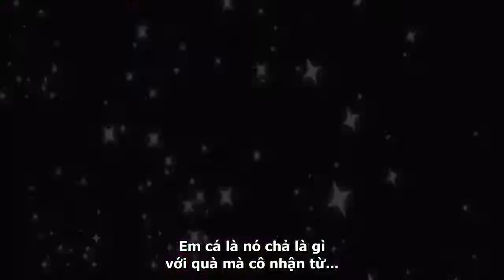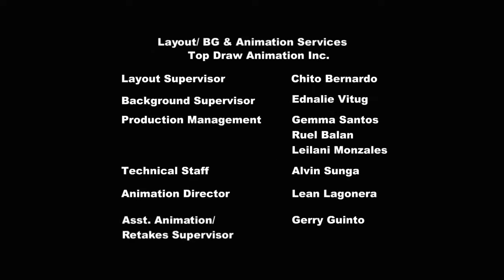My Little Pony - Tình Bạn Là Phép Màu - Phần 2 Tập 17: Ngày Móng Đồng Tâm | Vietsub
My Little Pony - Friendship Is Magic - Season 2 Episode 17: Hearts and Hooves Day (Phần 2 Tập 17: Ngày Móng Đồng Tâm)